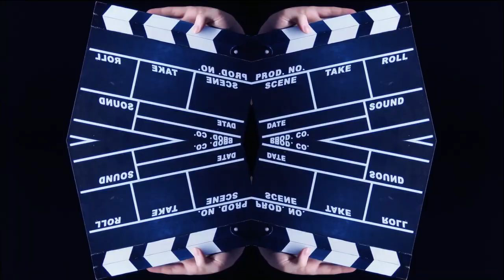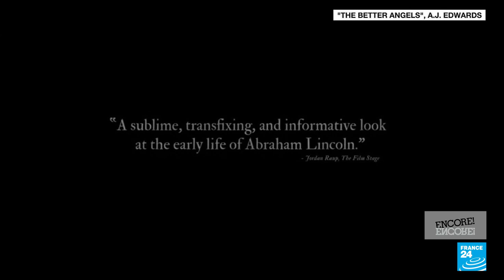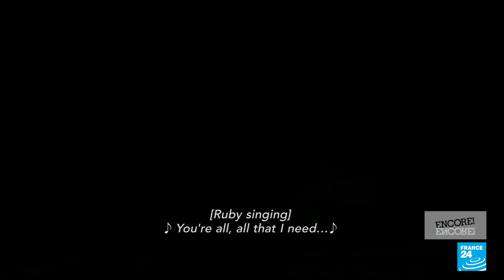Film show: French director André Bonzel's 'Flickering Ghosts of Loves Gone By' • FRANCE 24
Thirty years after his first film "Man Bites Dog" premiered at the Cannes Film Festival in 1992, André Bonzel’s poignant, personal documentary "Flickering Ghosts of Loves Gone By" is released on French screens. He joins us to talk about his love of archival footage and how a surprise phone call uncovered half-forgotten family memories and sparked a cinematic journey.